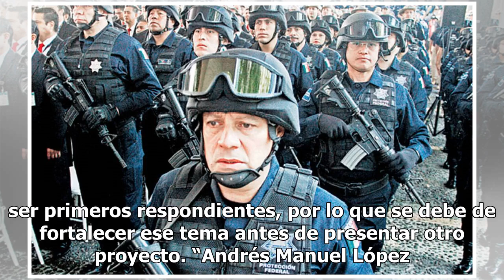Ven en riesgo la aprobación de la Guardia Nacional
El proyecto más importante para combatir la inseguridad en el país está en riesgo ya que no hay claridad en la conformación de la Guardia Nacional. Especialistas y activistas sociales consideran complicada su concreción debido a la falta de consenso político, y la ausencia de un proyecto claro. Juan...